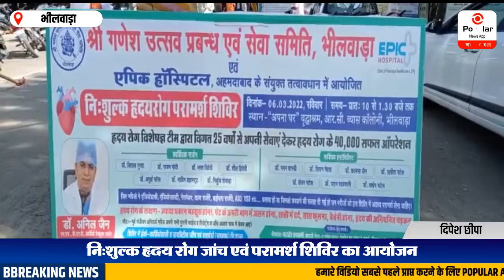550 रोगियों ने कराया हृदय रोग का उपचार | Popular News App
भीलवाड़ा  प्रमुख उद्योगपति रामपाल सोनी ने कहा कि पीड़ितों  एवं रोगियों की सेवा करना हिंदुस्तान की परंपरा रही है सोनी रविवार को श्री गणेश उत्सव प्रबंध एवं सेवा समिति की ओर से अपना घर में लगाए गए निशुल्क हृदय रोग जांच एवं परामर्श शिविर में कही उन्होंने समिति के कार्य को सहारते हुए कहा कि नेक काम में संघर्ष एवं चुनौतियां होती है
समिति मीडिया प्रभारी महावीर समदानी ने बताया कि इस अवसर पर प्रसिद्ध कार्डियक थोरेसिक सर्जन डॉ अनिल जैन ने कहा कि लोगों को  हेल्थ बैलेंस बढ़ाना चाहिए, बैंक बैलेंस नहीं , स्वस्थ रहने के लिए हेल्थ बैलेंस बढ़ाएं अपना बैंक बैलेंस नहीं  बैंक बैलेंस बढ़ाकर भी हेल्थ बैलेंस करने पर ही खर्च करना पड़ेगा उन्होंने हृदय रोगियों की बढ़ती संख्या  चिंता का विषय बन गया है यह रोग शहरी क्षेत्रों तक ही सीमित नहीं रह कर अब गांव में भी पैर पसारने लगा है शिविर का शुभारंभ भगवान गणपति के दीप प्रज्वलन कर माल्यार्पण की गई डॉ जैन की टीम को लगातार 25 वर्षों तक ओपन हार्ट सर्जरी करने पर सिल्वर जुबली के अवसर पर हृदय रोग विशेषांक का विमोचन भी किया गया इस अवसर पर आरएल नोलखा,जुगल किशोर बागरोदिया, राधा कृष्ण सोमानी ,भाजपा जिलाध्यक्ष लादू लाल तेली ,महामंत्री बाबूलाल टाक ,मंजू पालीवाल आईएमए अध्यक्ष डॉ कैलाश काबरा ,राधेश्याम चैचानी, नारायण लाल लड्ढा ,केदार जागेटिया अतुल राठी, गजानन बजाज ,जगदीश सोमानी रामेश्वर तोषनीवाल ने विशेषांक का विमोचन किर शिविर का निरीक्षण किया
 शिविर में डॉ राजन मोदी डॉ नमन शास्त्री सहित 15 कार्डियक सर्जन एवं कार्डियक इंटेंसिविस्ट डीएनबी फिजिशियन  ने 550 रोगियों को निशुल्क परामर्श दिया शिविर में जरूरतमंद रोगियों के हृदय की 125 रोगियों की विशेष जांच इकोकार्डियोग्राफी केशव हॉस्पिटल में की निशुल्क की गई शिविर में डायबिटीज जांच एवं उपलब्ध दवाइयां 7 दिन की निशुल्क दी गई शिविर में समिति के अध्यक्ष उदयलाल समदानी में डॉ जैन की टीम को हर वर्ष भीलवाड़ा में ही अहमदाबाद की सेवाएं उपलब्ध कराकर रोगियों को राहत दिलाने की कहा कोरोना के बाद एपिक हॉस्पिटल अहमदाबाद की टीम द्वारा 2 वर्ष महाद पहला निशुल्क शिविर भीलवाड़ा में आयोजित किया गया समिति के कई पदाधिकारियों ने अपनी सेवाएं शिविर में दी

rajasthantoday news